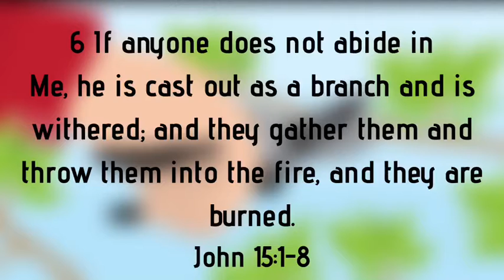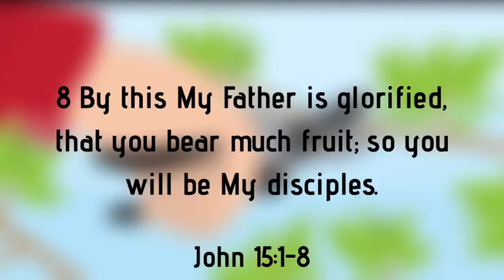Cut Back Season Pastor Donnie Skidmore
Cut Back Season
John 15:1-8